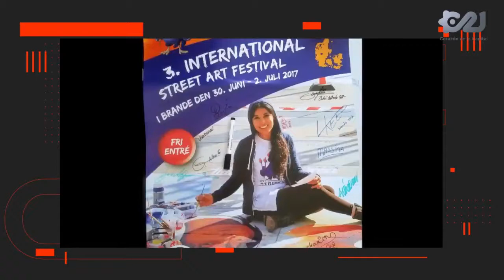Conoce un poco más sobre la artista Adry del Rocío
En nuestra charla del día Fely Carnalla charló con Adry del Rocío. Una artista mexicana que se ha dedicado a llenar de color las calles del mundo con sus pinturas y diseños en 3D.